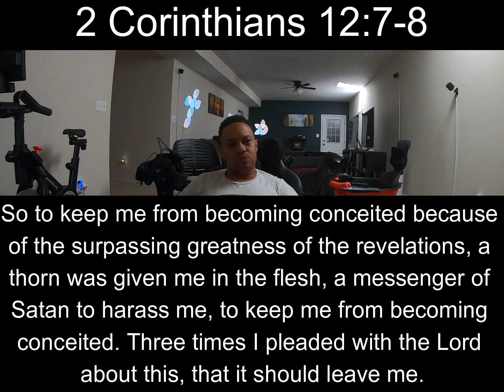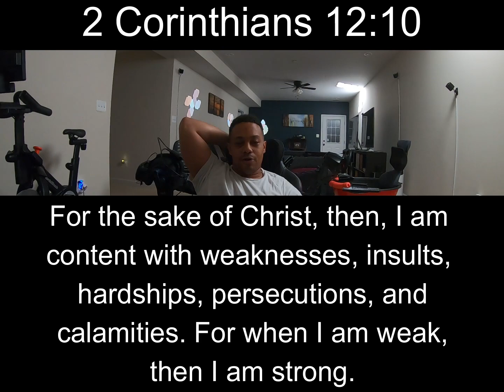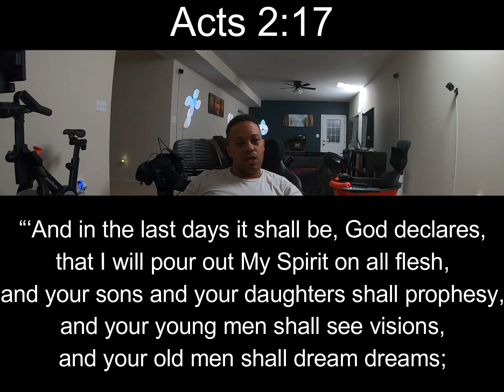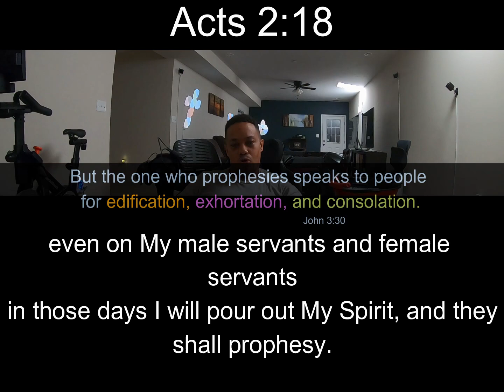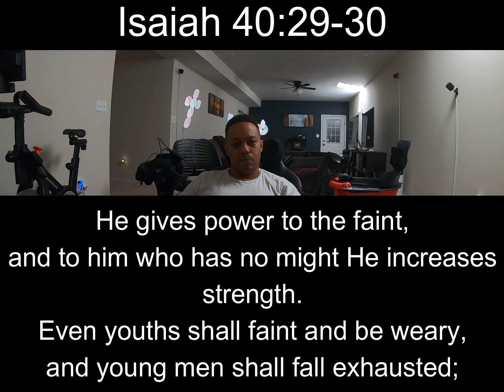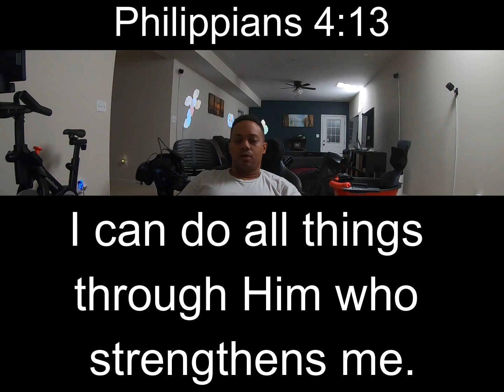Don't Need to be an Expert, It Comes from Jesus; Verse of the Day: #317- 2 Corinthians 12:9